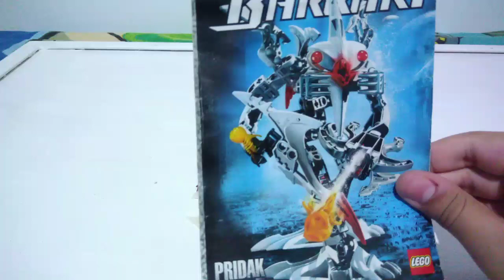Pridak - Barraki - Bionicle feito com Massinha de Biscuit Parte 2 Final